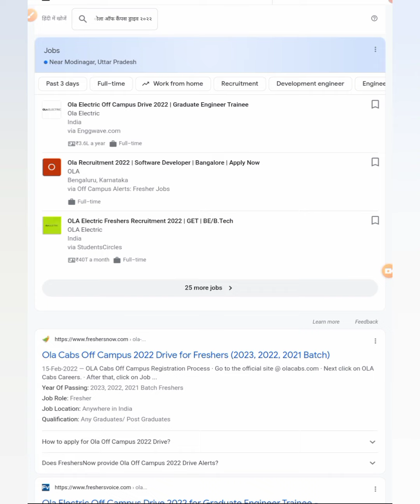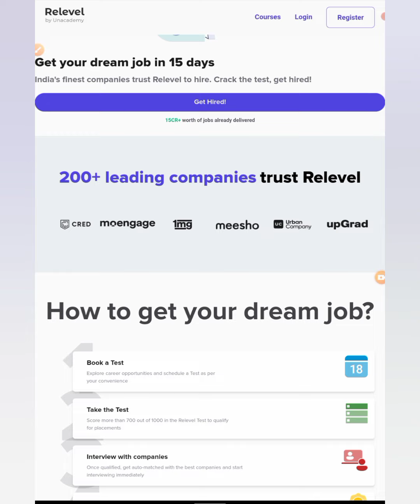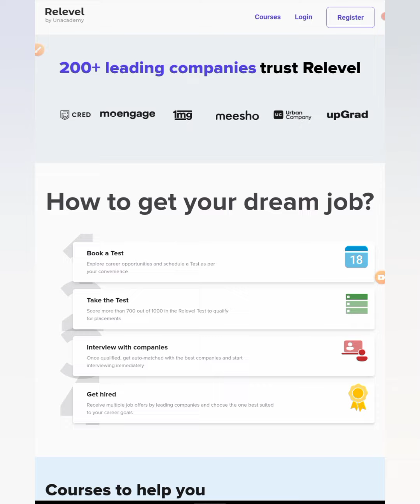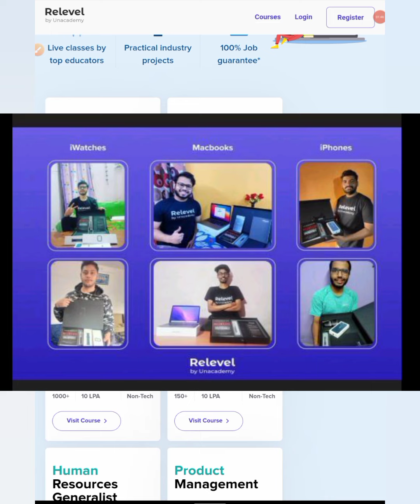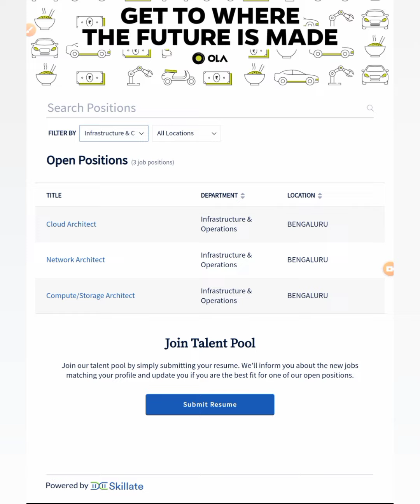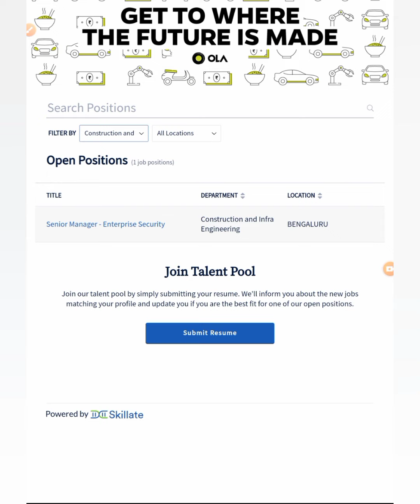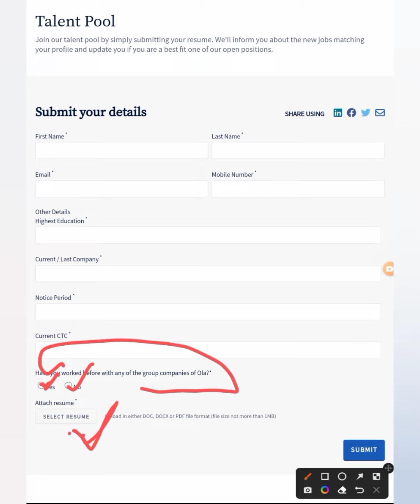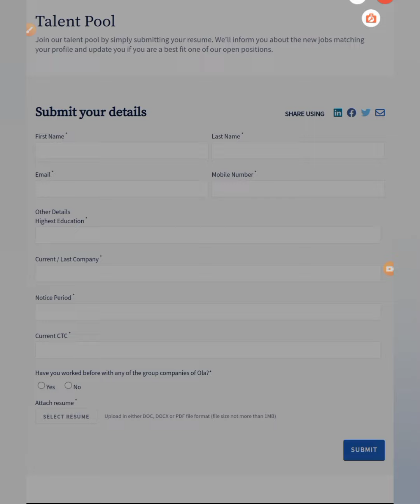Ola Electrical Latest Jobs|Diploma,Btech|No Exam,No Fees|Permanent Job | All India Eligible|Freshers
(Cover Lettet and Resume Format is Posted)

latest jobs,
engineers jobs
Mining Jobs,
10 based jobs
12pass jobs,
BPO jobs
Gaming Jobs,
Calling Jobs
freelancing jobs,
Backend jobs
NHAI Jobs,
Metro Jobs,
adani jobs,
IIT Jobs,
Ministry Jobs,
NPCC jobs,
Refinery Jobs,
ISRO jobs,
Railway jobs,
Adani jobs,